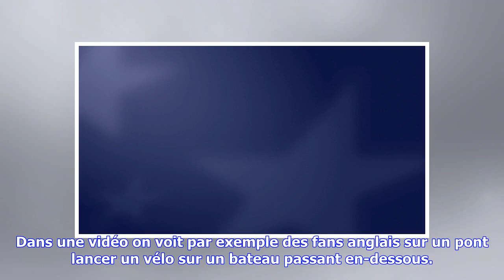Dernières nouvelles | 90 fans anglais turbulents arrêtés à Amsterdam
"Le nombre d'arrestations de supporteurs anglais a maintenant grimpé à près de 90", a indiqué la police de la ville sur Twitter. Les personnes placées en garde à vue sont accusées de trouble à l'ordre public pour la plupart, a précisé la police. Dans une vidéo on voit par exemple des fans anglais sur un pont lancer un vélo sur un bateau passant en-dessous. La rencontre sert de match de préparation pour la Coupe du monde à l'Angleterre, compétition pour laquelle les Pays-Bas n'ont pas réussi à se...